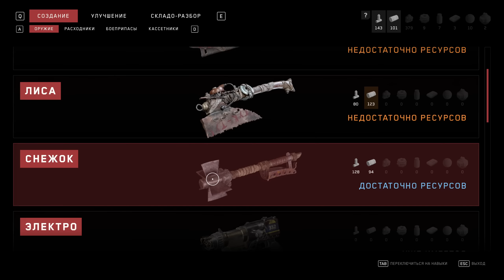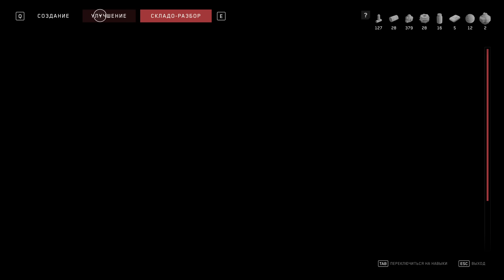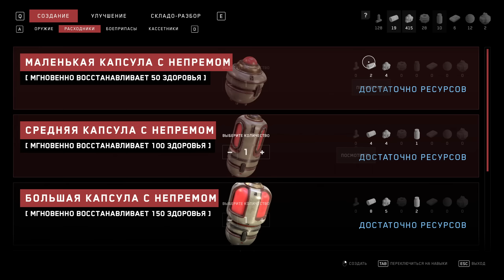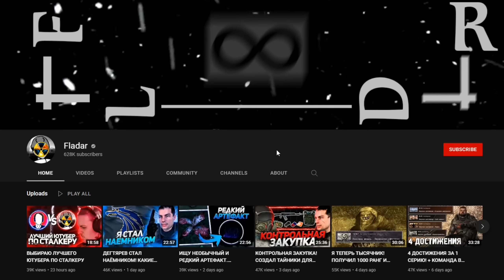Топовые Мини-Игры - Atomic Heart #7